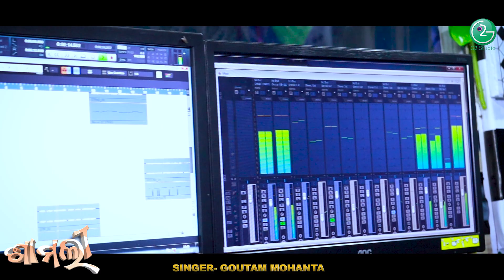SAMALI || NEW KUDMALI JHUMAR SONG || SINGER BY GOUTAM MOHANTA || G2 STUDIO || JHUMAR SONG 2022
ଆମ G2 Studio ଦ୍ଯରା ପ୍ରସ୍ତୁତି କରିଥିବା ନୁତନ ଝୁମର୍ ଗୀତଟିଏ ଆମର ଆଶା ଆପଣଙ୍କୁ ଭଲ ଲାଗିବ

ଅଧିକ ଜାଣିବା ପାଇଁ ଆମ Channel ସହ ଯୋଡି ହୁଅନ୍ତୁ .

   ଝୁମର୍ ଜଗତକୁ ଆଗକୁ ନେବାରେ ସହଯୋଗ କରୁଥିବା କଳାକାର ମାନଙ୍କୁ    ଅନେକ ଅନେକ ଶୁଭେଚ୍ଛା ଓ ଶୁଭକାମନା

♥ ( Lyrics & Producer ) -Mr. Rakhal Singh

♥ ( Music) - Babuli

♥ ( Singer)- Goutam Mohanta

♥ ( Rhythm)- Chhutu Dada Rairang pur

♥ ( Mixing & Mastering) - Nihar Ranjan   Mohanta

* Music Lable - G2 Studi Official

* Special thanks to - Beauty Priya, Jyotiprakash & Birakishore

* Camera & Editing - Gurudev Mohanta

ଆମର G2 Studio   Channel ର ଅଧିକ ଗୀତ ଦେଖିବା ପାଇଂ
 ଗୀତ ଗୁଡିକ ନାମ ତଳେ  Link Click କରନ୍ତୁ

 ♥ଆମ Channel ସମ୍ବନ୍ଧୀୟ ସମସ୍ତ Update ପାଇବା ପାଇଁ  Bell Button ଟିକୁ Press କରନ୍ତୁ।